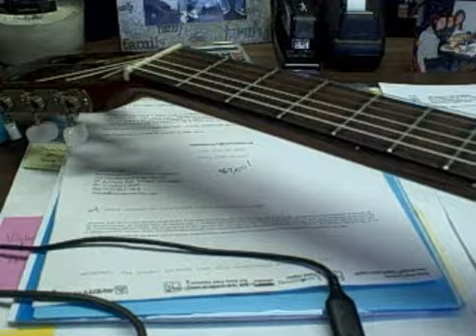Watch Out Sean Harvey!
Wish You Were Here..10 whole seconds